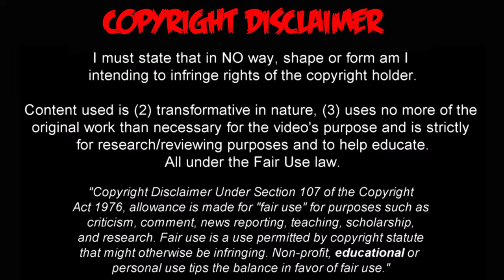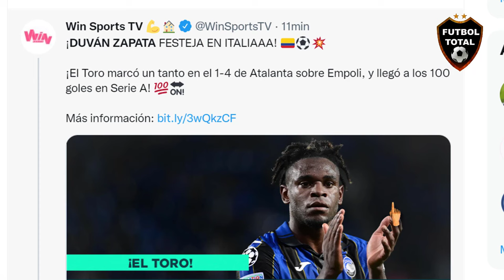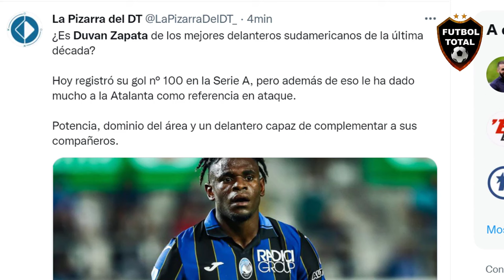PRENSA MUNDIAL se RINDE a GOL de DUVAN ZAPATA RECORD de 100 GOLES EMPOLI vs ATALANTA 1-4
Duván Zapata alcanza la histórica cifra de 100 goles en Serie A. Es el primer jugador colombiano en alcanzar dicha cifra en el Calcio.

El 'Toro', Duvan Zapata, le marcó al Empoli y entró en la historia del fútbol italiano llegando a su gol 100 en la Serie A.

Duván Zapata marcó en la goleada de Atalanta por 4-1 vs. Empoli. Con esto, el delantero llegó a los 100 GOLES en la Serie A. El primer futbolista colombiano en hacerlo.

 4 Goles en 8 partidos en la temporada 2021/22. Empieza a marcar diferencias.

🔔RECIBE NOTIFICACIONES CADA VEZ QUE PUBLICO UN NUEVO VÍDEO:
2. Dale Check a: "Recibir todas las notificaciones de este canal"
3. Dale a guardar